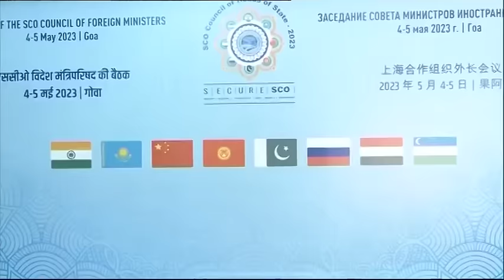पाकिस्तानी पत्रकार को भारी पड़ा S Jaishankar से सवाल, मचा बवाल। India Pakistan | SCO | hindi News 18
SCO समिट में पाक की जो फजीहत हुई उसे पूरी दुनिया ने देखा, भारतीय विदेश मंत्री एस जयशंकर ने आतंक पर पाकिस्तान को खूब सुनाया, लेकिन इसी बीच एक पाकिस्तानी पत्रकार ने कुछ ऐसा पूछ डाला की, एस जयशंकर ने कूटनीति की मैदान में कर दिया पाकिस्तान को क्लीन बोल्ड।
The whole world saw the humiliation of Pakistan in the SCO summit, Indian Foreign Minister S. Jaishankar told Pakistan a lot on terror, but in the meantime a Pakistani journalist asked something like this, S. Jaishankar put Pakistan in the field of diplomacy. Clean bowled.